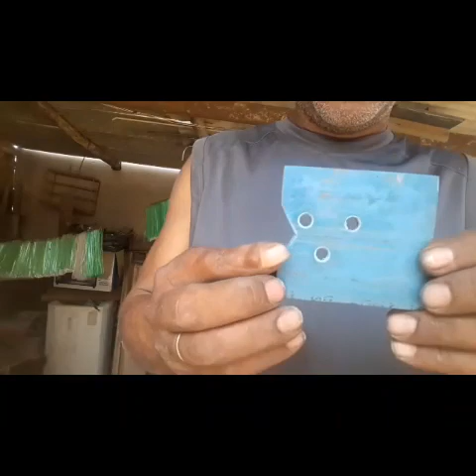como fazer um filetado ajustável horizontal completo